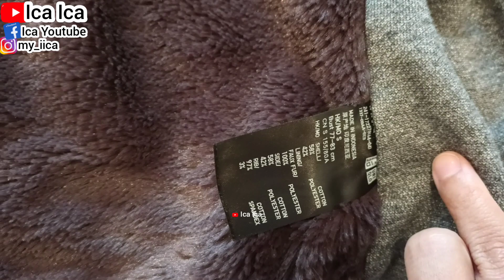OOTD🏃‍♀️JACKET UNIQLO SPORT🏃‍♀️EXERCISES OLAHRAGA LARI SORE MEMBAKAR KALORI || OLAHRAGA VLOG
@Ica Ica  @IcaIca  @dearica  @meica8086  @cookmenu8184
REVIEW OUTFITS GU WEAR TOKYO NOW
UNBOXING OUTFITS GU WEAR TOKYO NOW
GU WEAR TOKYO NOW OUTFITS
GU WEAR TOKYO NOW STYLE
GU WEAR TOKYO NOW FASHION
@Ica Ica  @Dear Ica
REVIEW OUTFITS CATTON ON BODY
CATTON ON BODY STYLE
CATTON ON BODY OUTFITS
CATTON ON BODY FASHION
REVIEW OUTFITS 61XTY8IGHT
UNBOXING 61XTY8IGHT OUTFITS
REVIEW BRA WANITA
UNBOXING BRA WANITA
BRA WANITA
61XTY8IGHT OUTFITS
61XTY8IGHT FASHION
61XTY8IGHT STYLE
@Ica Ica
REVIEW ZARA OUTFITS
ZARA FASHION
ZARA STYLE
ZARA GLASSES
ZARA SHOPPING
SEPATU ZARA
KAOS KAKI ZARA
KACAMATA ZARA
AKSESORIS ZARA
BAJU ZARA
VIOLA OUTFITS
VIOLA FASHION
VIOLA STYLE
H&M OUTFITS
H&M FASHION
H&M STYLE
H&M ACCESSORIES
Calvin Klein OUTFITS
Calvin Klein FASHION
Calvin Klein STYLE
TOMMY HILFIGER TSHIRT
TOMMY HILFIGER OUTFITS
TOMMY HILFIGER FASHION
DIOR OUTFITS
DIOR FASHION
DIOR STYLE
GUCCI OUTFIT
GUCCI STYLE
GUCCI FASHION
DENIM OUTFITS
DENIM FASHION
DENIM STYLE
BY BLU OUTFITS
BY BLU FASHION
BY BLU STYLE
TUTORIAL CARA PAKAI SEPATU BOOT WITH KAOS KAKI
TUTORIAL CARA MEMBUAT SEPATU BOOT COMBINATION WITH KAOS KAKI
HOW TO MAKE BOOTS WITH SOCKS COMBINATION
SEPATU BOOT WANITA
SEPATU BOOT MUSIM DINGIN
SEPATU BOOT MUSIM PANAS
TUTORIAL SEPATU
SEPATU TINGGI
SEPATU WANITA
SEPATU SLOP
SEPATU TAPAK
HIGH HEELS
high-heeled shoes
H&M HIGH HEELS SHOES
ZARA HIGH HEELS SHOES
SHOES ADIDAS
SHOES NIKE AIR ZOOM
SHOES JORDAN AIR
SHOES ZARA
SHOES H&M
SHOES BATA
SHOES NIKE
SHOES GUCCI
SHOES YSL
SHOES DIOR
SHOES ASICS DUOMAX
SHOES SPORT
HIGHHEEL SHOES
HIGH-HEELED SHOES
HIGHHEEL ZARA
HIGHHEEL H&M
HIGHHEEL WOMAN
SEPATU OLAHRAGA
SEPATU HAK TINGGI
SEPATU TINGGI
KAOS KAKI OLAHRAGA
KAOS KAKI STOCKINGS
OLAHRAGA MEMBAKAR KALORI
OLAHRAGA MEMBAKAR LEMAK
OLAHRAGA MEMBAKAR KALORI
OLAHRAGA MENURUNKAN BERAT BADAN
OLAHRAGA EXERCISE'S VLOG
OLAHRAGA
ZUMBA JOGING SENAM FITNESS
highheel sport
OLAHRAGA VLOG
EXERCISE'S VLOG
MEDICAL COMPRESSION SOCKS
KAOS KAKI KOMPRESI
SHEIN OUTFITS
SHEIN FASHION
SHEIN STYLE
AOKANG LADIES HIGH HEELS
AOKANG OUTFITS
AOKANG SHOES
JELLY BEANS OUTFITS
JELLY BEANS SHOES
JELLY BEANS HIGH HEELS
JINPING SHOES
JINPING OUTFITS
REVIEW SUIT FOR WOMEN'S
JAS WANITA
BLAZER WANITA
AMERICAN EAGLE OUTFITTERS
AMERICAN EAGLE FASHION
AMERICAN EAGLE OUTFITTERS
MOLI TREE OUTFITS
MOLI TREE FASHION
NIKE OUTFITS
NIKE SPORT OUTFITS
HIJAB PASHMINAH
HIJAB SYARI
HIJAB SEGI EMPAT
GAP OUTFITS
GAP STYLE
GAP FASHION
GAP SPORTS
INDIGO OUTFITS
INDIGO FASHION
INDIGO STYLE
INDIGO ACCESSORIES
DENIM OUTFITS
DENIM FASHION
DENIM ACCESSORIES
Calvin Klein OUTFITS
Calvin Klein STYLE
Calvin Klein FASHION
Calvin Klein ACCESSORIES
DIVIDED H&M OUTFITS
DIVIDED OUTFITS
H&M DIVIDED FASHION
MICROSOFT OUTFITS
MICROSOFT FASHION
ASTIGU STOCKING
ASTIGU OUTFITS
SARUNG TANGAN MUSLIMAH
SARUNG TANGAN MUSIM DINGIN
SARUNG TANGAN MEDIS
REVIEW GLOVES
BURBERRY OUTFITS
BURBERRY FASHION
BURBERRY STYLE
CANADA GLOVES
CANADA OUTFITS
SWIMSUIT OUTFITS
BAJU RENANG BEGINI